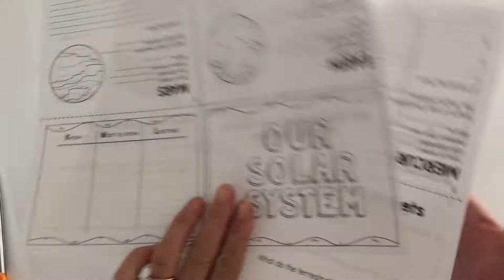Solar System Booklet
This preview video includes instructions for folding the solar system booklet.